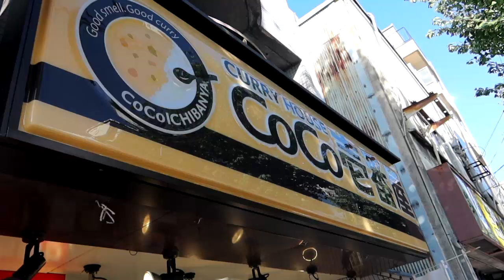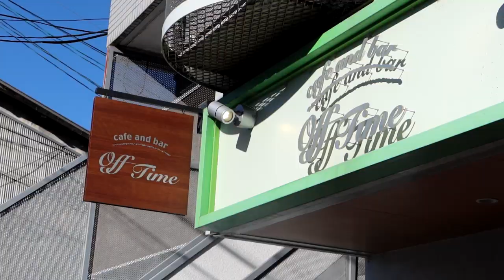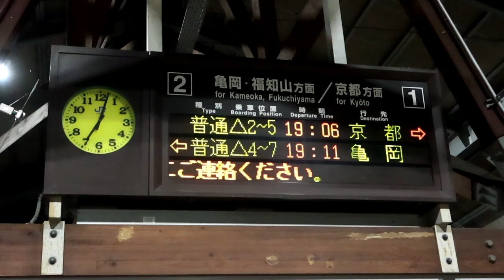Ensivaikutelmat Kiotosta! | Joona Japanissa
Ensimmäinen kokonainen päivä Kiotossa alkoi tutustumalla läheltä löytyviin asioihin. Nyt tiedetään, missä meidän täytää käydä kaupassa ja sen sellasta. Vaikuttaa todella tunnelmalliselta paikalta!

Tämä matka on sellainen, mistä me ollaan haaveiltu jo kauan. Joona asuu Japanissa yhdessä tyttöystävänsä Annen sekä ystäviensä Juuson (Herbalisti) ja Sami Koiviston kanssa reilun kahden kuukauden verran. Nämä videot seuraavat tätä matkaa mun vinkkelistä. Näitä videoita ei ole milläänlailla käsikirjoitettu, vaan kaikki on spontaania olemista ja elämistä kauniissa Japanissa. Luvassa on fiilistelyä hauskoissa kohteissa, omien ajatusten ja kokemusten jakamista sekä varmasti intoilua asioista, jotka kiinnostavat mua (kuten Nintendo jutut :D).